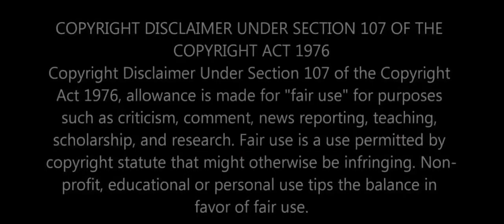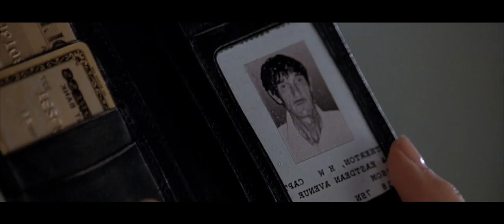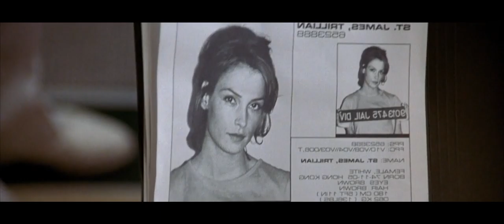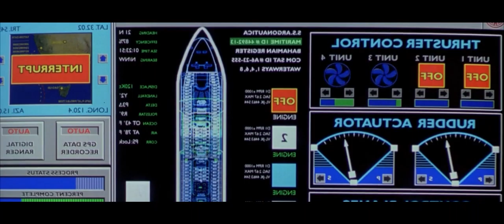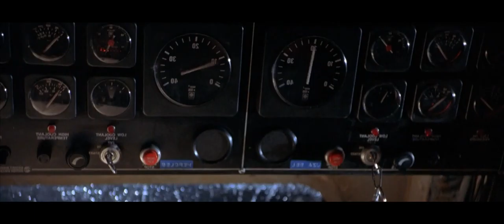How To Beat The SEA MONSTER in DEEP RISING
Synopsis:
A newly unveiled ocean liner, the Argonautica sets out on its first cruise, only to encounter threats both from within and outside the boat. While the beautiful thief Trillian attempts to steal riches from the boat's wealthy passengers, the ship encounters major problems, most notably an enormous and vicious sea creature with tentacles. Eventually, a boat captained by John Finnegan comes across the Argonautica and join the struggle in surviving the monster